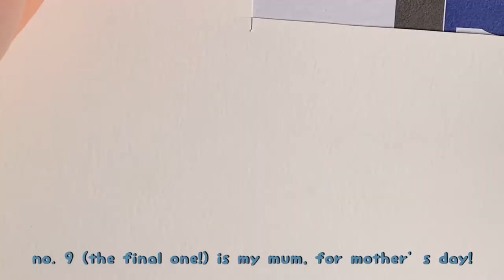a week of portrait studies (park saeroyi, ryujin, jb...)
hello! this week I practiced painting watercolour portraits because I picked up a new technique which is much easier than my old one. and I'm also really happy that I'm improving!

timestamps:
00:00 @instantglass
00:59 GOT7's JB
01:42 VICTON's byung chan
02:34 ITZY's ryujin
04:15 park saeroyi from Itaewon Class
05:24 jay chou

materials:
- paints: deli watercolor
- brushes: daiso round tip brushes
- paper: A4 sketchbook paper

1. face to face - ruel (Young K cover)
2. honesty - pink sweat$ (Young K cover)
3. talk - khalid (Young K cover)